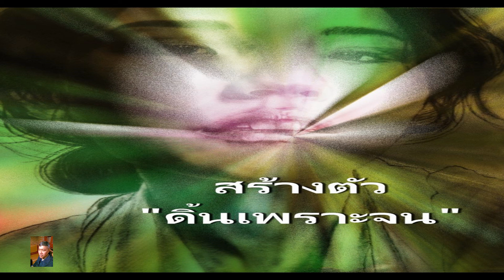สร้างตัว-ดิ้นเพราะจน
คนที่เป็นลูกจ้าง มีใครบ้างที่ไม่คิดอยากเป็นเถ้าแก่ แต่น่าเสียดายที่ลูกจ้างส่วนใหญ่มักจะมองปัญหาต่าง ๆ จากความเคยชินในฐานะลูกจ้าง จึงเข้าไม่ถึงช่องทางในการสร้างธุรกิจที่แท้จริง ในที่สุดก็กลายเป็นคนก้าวขาไม่ออก จำนนอยู่กับสภาพเป็นลูกจ้างไปตลอดชีวิต หรือไม่ก็ผลีผลามรีบลงมือ แล้วก็ต้องพ่ายแพ้ตั้งแต่ยกแรก
.จะเป็นผู้สร้างธุรกิจ มิใช่เรื่องง่ายเหมือนปอกกล้วยเข้าปาก ต้องการความทะเยอทะยานและความกล้า จะต้องมีความเข้าใจเงื่อนไขและปัจจัยที่จำเป็นต่าง ๆ ในการเข้าสู่โลกธุรกิจแห่งการแข่งขันนี้ดี ตลอดจนเข้าใจถึงความยากลำบากที่ตนเองจะต้องไปเผชิญ นักสร้างธุรกิจยังจะต้องรู้ยุทธศาสตร์ทางการค้า ต้องรู้จักเลือกแนวทางที่ดีที่สุด วงการธุรกิจก็เหมือนสนามรบ เมื่อโดดลงไปแล้ว ความวิริยะอุตสาหะ และการทุ่มเทที่จะให้กับมันนั้น เป็นสิ่งที่คนภายนอกยากจะเข้าใจได้